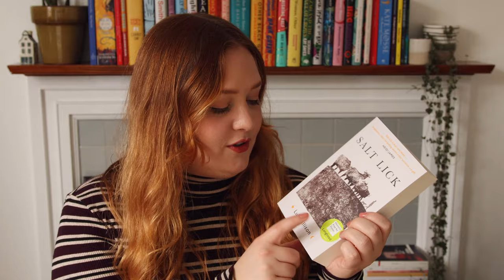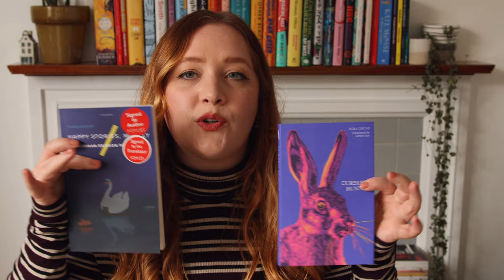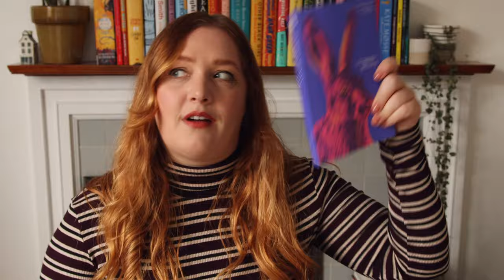Picking my reads from the Women's Prize & Booker International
Book Award short and longlists aren't always the ones for me, but quite a few titles caught my eye this year, so this is my TBR. ↓ All books and more info.↓

0:00 Intro
0:35 Women's Prize
3:40 Booker International

* This video does not contain any books that were sent to me for review.

Build Your House Around My Body by Violet Kupersmith

Happy Stories, Mostly by Norman Erikson Pasaribu with Tiffany Tsao (Translator)

Cursed Bunny by Bora Chung with Anton Hur (Translator)

Drive Your Plow over the Bones of the Dead by Olga Tokarczuk with Antonia Lloyd-Jones (Translator)

► More about my Book Club Journal:
I created this beautiful journal for anyone who is in a book club or wants to track their reading.
Featuring:
- luxurious finish, including thick paper and bookmark ribbon
- 50 book journal templates to fill in
- 200 book recommendations in 20 themed reading lists
- chapters with tips and advice for running your book club
- reading log
- book wish list
- books lent/borrowed page

► About Me
Hoi! I'm Sanne. Nine years ago I moved from the Netherlands to London, where I'm currently working as a freelance social media producer in the publishing industry, event host and content creator. I've been making videos for 12 years and on my channel I talk about books, translation, the publishing industry, London, travel, plus career and creativity advice. If you're looking for your next book to read, need a confidence boost before starting your internship/new job or want to follow my journey trying to reach new creative and freelance goals, you're in the right place!

I was born and raised in the Netherlands, studied English Lit at Leiden University (also in the Netherlands), studied in the US for 3 months and have lots of American friends. Now that I live in London, I still mostly have my American accent, but with lots of British vocab mixed in.
I currently live in North London.
I’m a Freelance Social Media Producer, public speaker and YouTuber/blogger. Before that I was an Audience Manager at Penguin Random House UK.
◦ How did you get your job in the publishing industry?
I did publishing work experience on 3 different occasions, did a lot of networking and learned everything I know about social media from creating and running my YouTube channel for 8 years. P.s. you don't necessarily have to study Publishing or English to get a job in publishing.
◦ What kind of brands are you interested in collaborating with?
I’m especially keen to work with brands that focus on books, films, travel (mainly Europe and UK), London, museums and the arts, education and sustainable lifestyle.

► Book Reviewing Policy
I can currently only accept a small number of books for review and I don't accept self-published books. I enjoy reading classics, dystopian/apocalyptic novels, historical fiction, sci-fi and a variety of graphic novels, YA and contemporary literary fiction. Any questions?